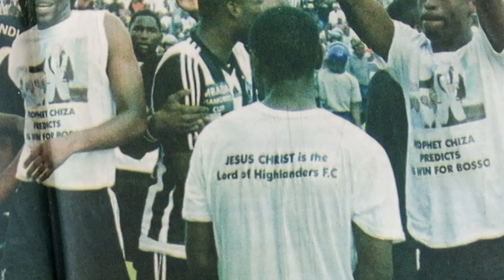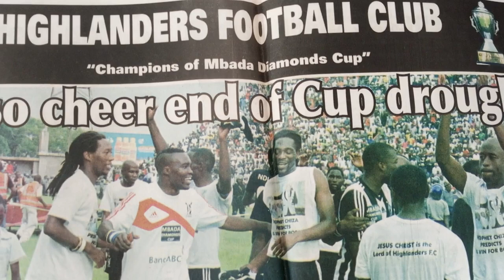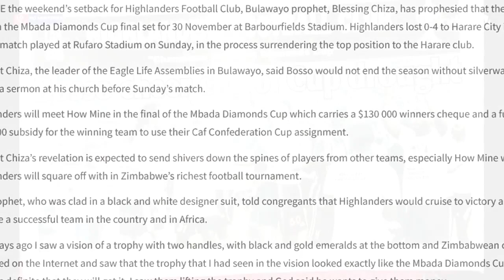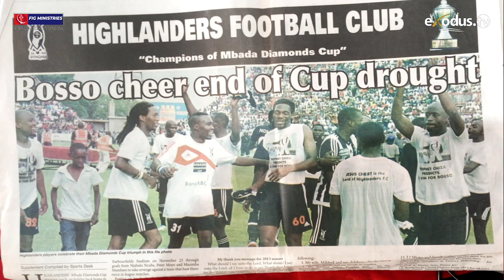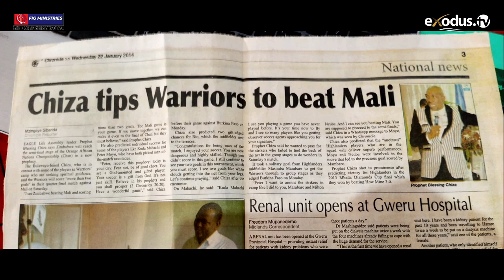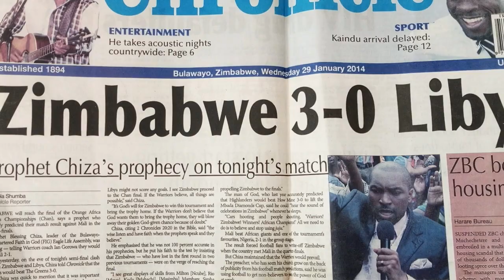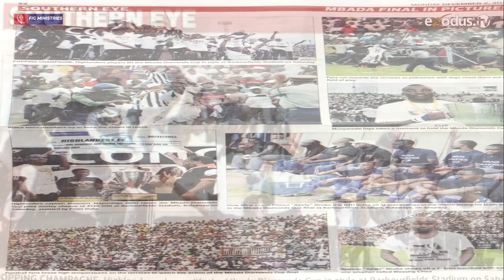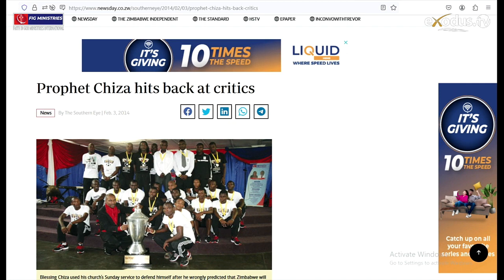The World of football versus the Gospel: Talk Show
Talk Show: Does the God interfere with football? Lets find out?